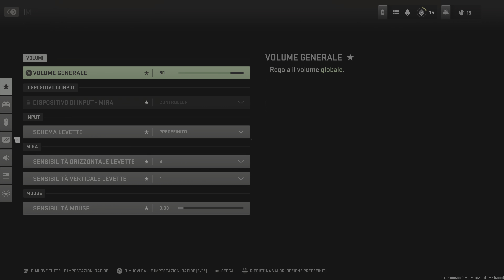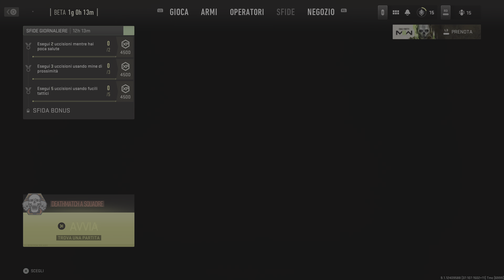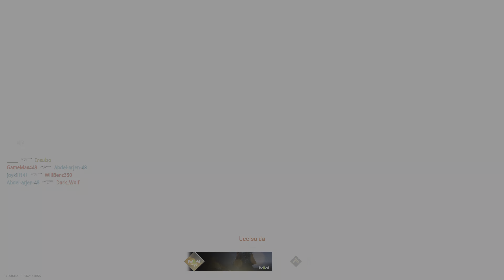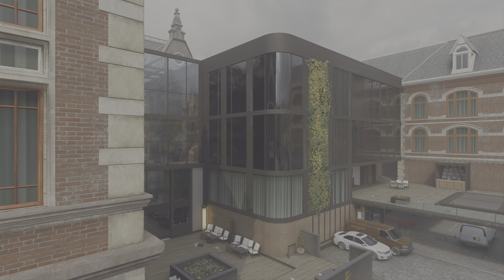Call of Duty: Modern Warfare 2 - Beta Deathmatch a Squadre ITA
Le mie Console:

Playstation 5

Configurazione PC
S.O: Windows 11
GPU: Nvidia RTX 3060
CPU: AMD Ryzen 5 5600x
Ram: 16Gb
SSD: PNY XLR8 CS3040 M.2 NVMe Gen4 x4 Lettura: 5600 MB/s, Scrittura: 4300 MB/s

Risoluzione Schermo: 2448x1080
Ram: 16Gb
Archiviazione: 256Gb
Frequenza max: 144Hz

Risoluzione Schermo: 2560x1600
Ram: 8Gb
Archiviazione: 128Gb
Frequenza Max: 120